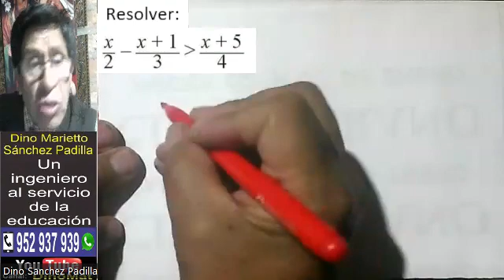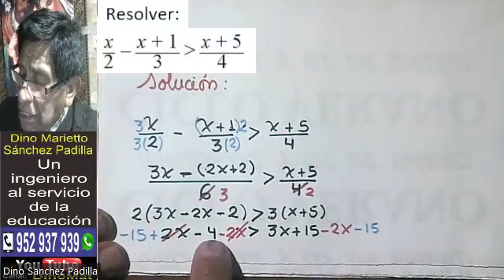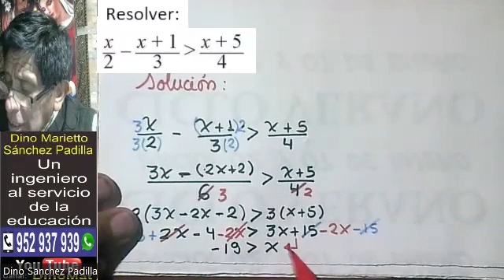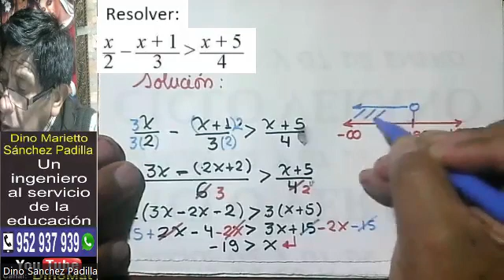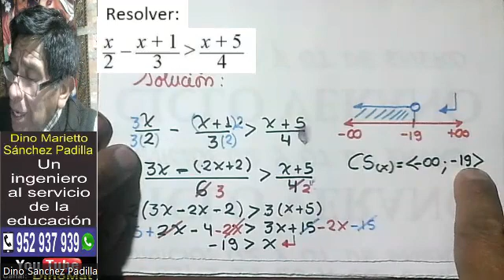PROBLEMA DE INECUACIONES 37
𝑬𝒍 𝒆́𝒙𝒊𝒕𝒐 𝒆𝒔𝒕𝒂́ 𝒆𝒏 𝒍𝒂 𝒑𝒆𝒓𝒔𝒆𝒗𝒆𝒓𝒂𝒏𝒄𝒊𝒂 𝒒𝒖𝒆 𝒑𝒐𝒏𝒆𝒎𝒐𝒔 𝒄𝒐𝒏 𝒅𝒊𝒈𝒏𝒊𝒅𝒂𝒅 𝒆𝒏 𝒍𝒂 𝒗𝒊𝒅𝒂